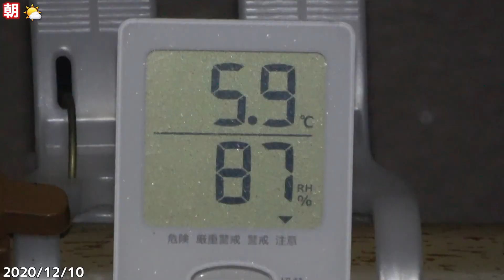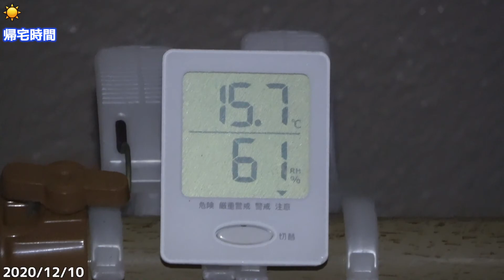昼間は暖かく。2020/12/10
📝メモ
天気は、⛅→☀
昼間になると気温が上がって暖かくなる。
暑いくらいになる。
朝は、ママがゆっくり出発。
夕方は、ほぼ同じ時間に帰宅。
昨日よりは早めでした。
日曜日辺りから冷え込んでくるとの予報。

​22：08：17 ～ ママのスッキリからのシンクロ
22：08：27 パパ、スッキリ
22：13：33 うむ、確かに出てないように見える🤔
22：55：12 パパずっこけ😂
12/10（木）
06：25：12～パパ起床からのカキカキ＆ストレッチ。ママ、一応起きるも💤💤💤
06：43：51～ママ、起床ならず
06：45：12、ママ、今度こそ起床か？
06：48：00～ パパ、パタ練
07：05：17 パパ出発
07：13：18～ ママ、軽いストレッチからの出発
07：20頃一旦配信終了。
17：09　☀16.7度
​​17：17：35　17：17：46 パパママ帰宅。取り敢えずガブガブ無し(笑)
17：35：48　パパ巣の中へ入り込む
続きはライブ配信にて。

📌SNSリンク
🎧使用楽曲
フリーBGM DOVA-SYNDROME